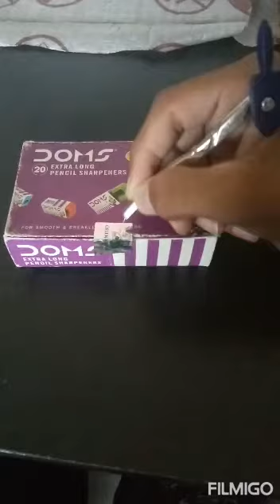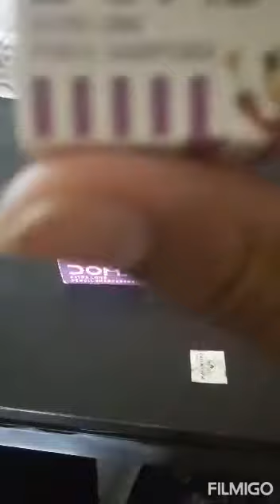UNBOX THE doms sharpener long sharp pencil |#1😆